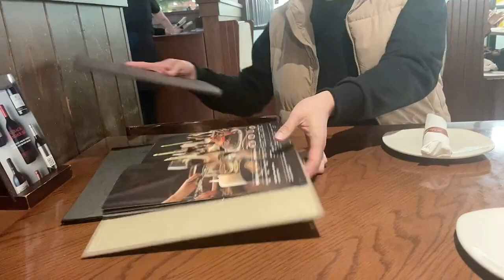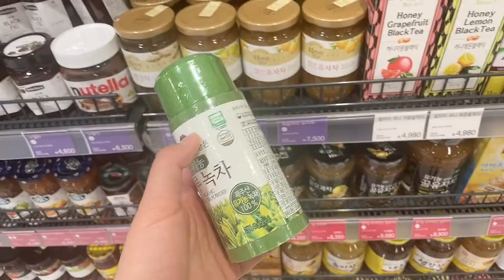韓國公公把孫女寵上天，婆婆拉都拉不走，兒子都比不上孫女！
大家好我是嫁到韓國的陝西妹子，分享我們的小家庭。